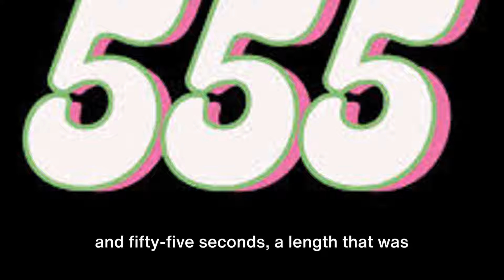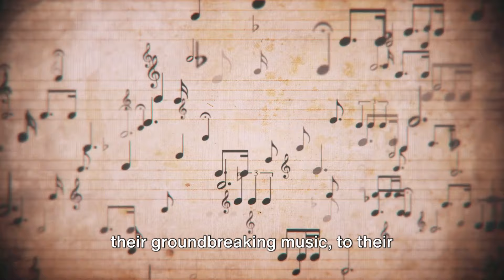Video Created By Jenne Saunders: tribute The Incredible Formation of queen music band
If you enjoy my videos and would like to support me as a creator and my channel please click on my to make a donation thank you for your kindness and support lots of love Jenne Saunders